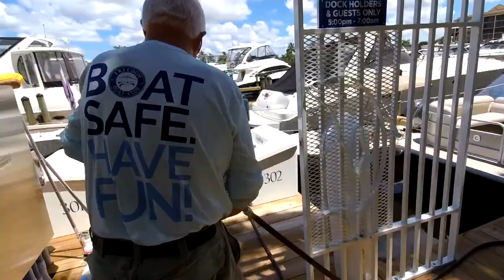Freedom Boat Club Cape Coral, FL